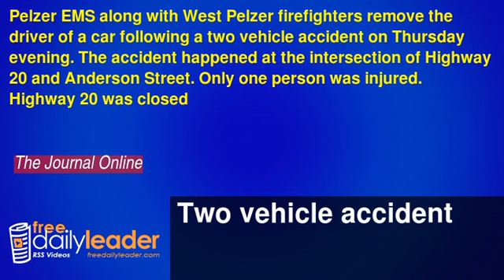Two vehicle accident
Pelzer EMS along with West Pelzer firefighters remove the driver of a car following a two vehicle accident on Thursday evening. The accident happened at the intersection of Highway 20 and Anderson Street. Only one person was injured. Highway 20 was closed for a short time until the patient was removed from the car. (Photo